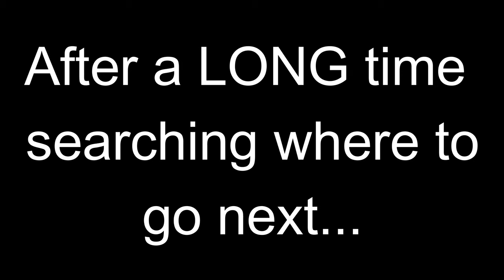Gaming Review (HeXen II) - Sheep can fly!!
This episode I am giving my first impressions of HeXen II, an old school RPG!

If you are interested in the game, the link is below to find it over on Steam.